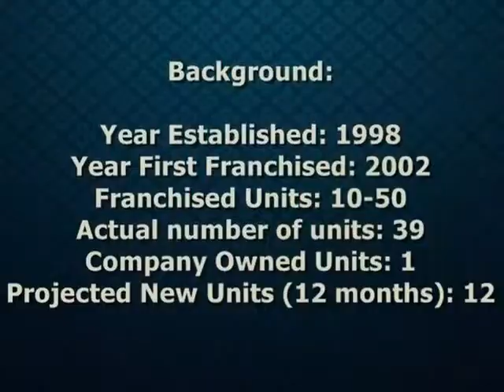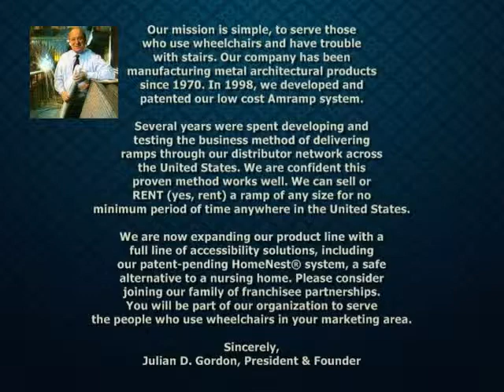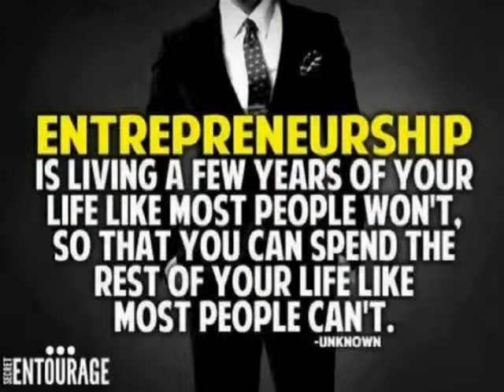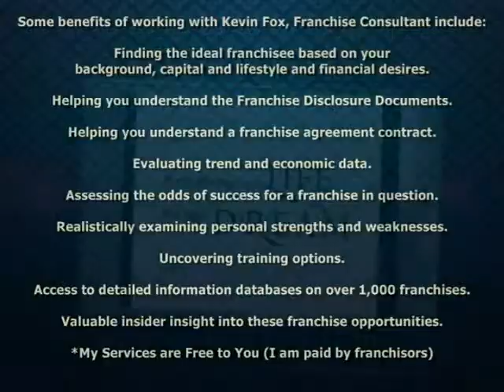Amramp Permanent & Temporary Ramps Franchise Overview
To discover more ways for you and your family to pursue a better professional path for a happier and more fulfilling life , please visit my new or call me, Kevin Fox, (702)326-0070.

My purpose is to provide you with successful and predictable financial results models & ideal lifestyle outcomes to achieve your personal and family dreams.